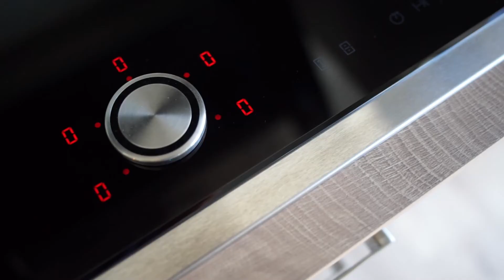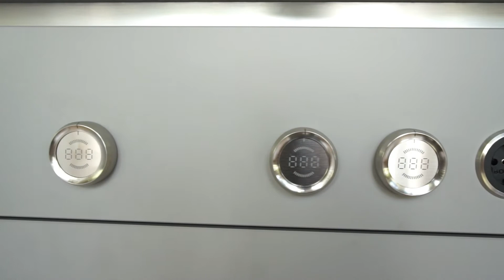Küchen Schiekofer Imagefilm